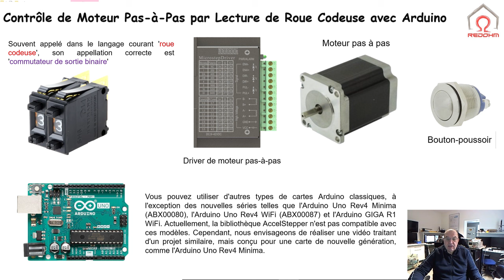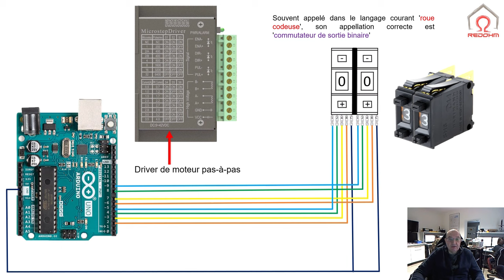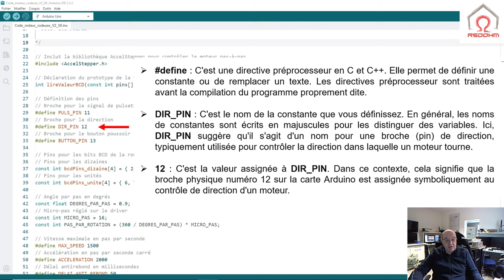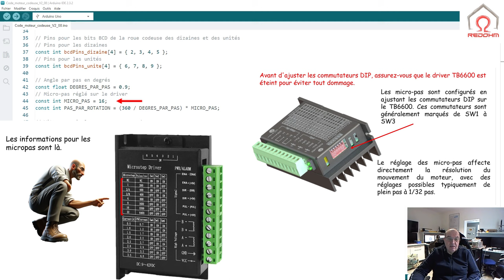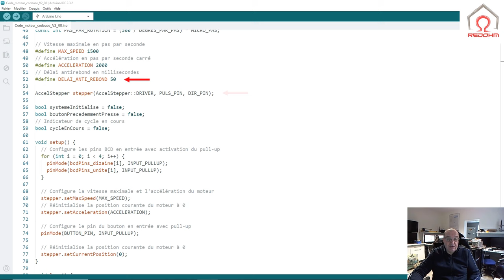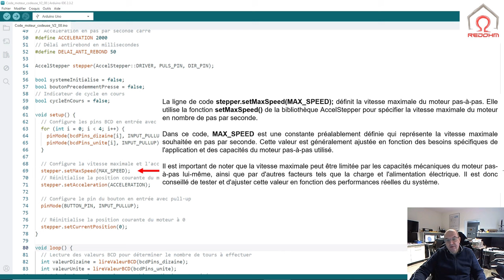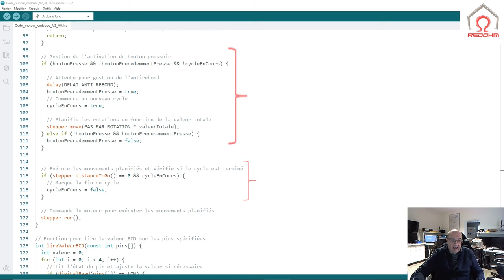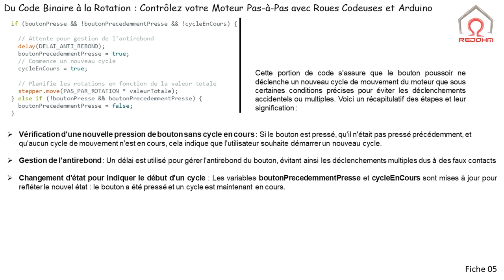Contrôle de Moteur Pas-à-Pas par Lecture de Roue Codeuse avec Arduino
Ce programme pilote un moteur pas-à-pas via un bouton, utilisant des entrées BCD pour le nombre de tours. Chaque pression déclenche les rotations définies, ignorant les pressions durant un cycle. Les pins BCD fixent les tours et un anti-rebond assure l'activation fiable. Un nouveau cycle ne démarre qu'après l'achèvement du précédent, évitant les activations accidentelles.

00:00 Présentation de la vidéo pour l'étude des moteurs pas-à-pas et des roues codeuses
00:56 Démonstration du principe de fonctionnement
02:56 Explication du câblage de l'ensemble du montage
04:15 Étude et explication du code
17:01 Fiches techniques

Configuration et Initialisation
🛠 Bibliothèque AccelStepper : Le code commence par inclure cette bibliothèque, qui est essentielle pour contrôler de manière sophistiquée le moteur pas-à-pas. Elle permet de gérer des fonctionnalités comme la vitesse maximale, l'accélération, et le mouvement relatif ou absolu du moteur.

🔌 Définition des Pins : Les pins pour le train d'impulsions, la direction, et le bouton-poussoir sont définis, ainsi que les pins pour lire les valeurs BCD qui déterminent le nombre de tours du moteur. Ces pins sont configurés pour fonctionner avec les entrées en pull-up, réduisant ainsi le besoin de composants externes pour le filtrage du signal.

Fonctionnement du Loop Principal
📊  Lecture et Calcul : À chaque cycle du loop, le programme lit les valeurs sur les pins BCD des dizaines et des unités, puis calcule le nombre total de tours à effectuer en combinant ces valeurs.

🔘 Gestion du Bouton : L'état du bouton-poussoir est vérifié. Si un appui est détecté et que le système n'est pas déjà en cycle de mouvement, un délai est introduit pour gérer l'antirebond, et un nouveau cycle de mouvement est initié en fonction du nombre de tours calculé.

🔄  Mouvement du Moteur : Le code commande le moteur pour effectuer le nombre spécifié de tours. L'utilisation de la fonction stepper.move() planifie le mouvement, et stepper.run() l'exécute. La gestion fine de l'accélération et de la décélération est assurée par la configuration initiale du stepper.

Sécurité et Précision
🛡 Cycle de Mouvement : La logique s'assure qu'un nouveau cycle de mouvement ne peut démarrer que si le cycle précédent est totalement achevé. Cela évite les démarrages accidentels et garantit que chaque commande est exécutée de manière isolée et précise.

⚡ Gestion des Rebonds : L'intégration d'un délai antirebond après la détection d'un appui sur le bouton-poussoir évite les activations intempestives dues aux fluctuations du signal lors de l'appui.

🔢  Lecture des Valeurs BCD : La fonction lireValeurBCD lit l'état des pins configurés pour les valeurs BCD, transformant les signaux binaires en une valeur décimale. Ce processus permet une entrée utilisateur précise et facile pour le nombre de tours, exploitant la simplicité et l'efficacité du codage BCD pour la saisie numérique.

La Conversion BCD (Binary-Coded Decimal), telle qu'utilisée dans ce code, est une méthode de représentation des chiffres décimaux (0 à 9) par un groupe de quatre bits binaires. Dans le contexte de ce projet Arduino, la conversion BCD permet de lire et interpréter les valeurs provenant de commutateurs BCD, qui sont des dispositifs permettant de choisir une valeur décimale via une interface physique, où chaque position du commutateur correspond à un chiffre décimal spécifique codé en binaire.

🔗 Voici le lien pour le téléchargement des fichiers et des plans afin de réaliser le boîtier de simulation.

🔗Le lien pour accéder à la vidéo : "Apprentissage de la Conversion BCD en Décimal sur Arduino [105]

🔗 Voici le lien pour télécharger le code sur lequel nous avons travaillé ainsi que les fiches techniques.

REDOHM@REDOHM55
⬇️  Téléchargement gratuit pour nos impression 3D sur:
       Grabcad :
       Cults :
      Thingiverse :
⬇️  Nos schematheque sur GrabCad
Musique pour le tuto proposée par RedOhm
🎵  Musique composée par : Louis Leca
pour RedOhm